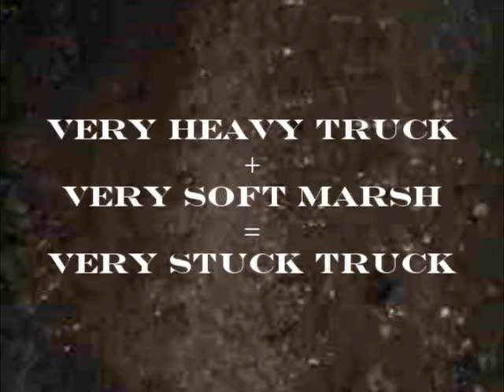Mastic Beach Blunder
Local auto shop owner takes crew out for joy ride on the south shore of Long Island in his old-big-heavy army truck.